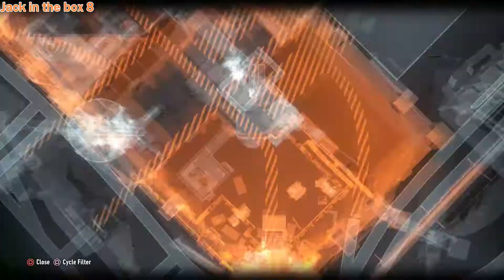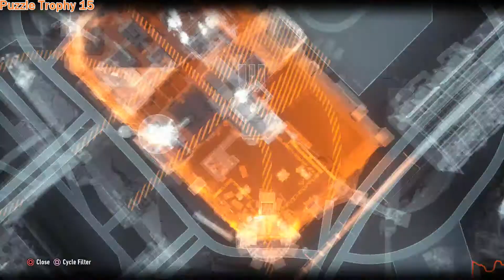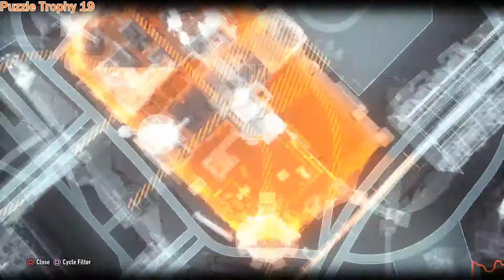Batman Arkham Knight All Riddler's Trophy (Panessa Studio) Destructible Riddles Puzzles Locations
00:00 Jack in the Box 1
00:21 Jack in the Box 2
00:38 Jack in the Box 3
00:54 Jack in the Box 4
01:09 Jack in the Box 5
01:32 Jack in the Box 6
01:52 Jack in the Box 7
02:24 Jack in the Box 8
02:48 Jack in the Box 9
03:08 Jack in the Box 10
03:29 Jack in the Box 11
03:53 Jack in the Box 12
04:15 Jack in the Box 13
04:39 Jack in the Box 14
05:17 Jack in the Box 15
05:50 Riddle 1
06:19 Riddle 2
07:23 Riddle 3
07:55 Puzzle Trophy 1
08:41 Puzzle Trophy 2
09:12 Puzzle Trophy 3
10:20 Puzzle Trophy 4
10:46 Puzzle Trophy 5
12:01 Puzzle Trophy 6
13:02 Puzzle Trophy 7
13:42 Puzzle Trophy 8
14:32 Puzzle Trophy 9
15:36 Puzzle Trophy 10
16:35 Puzzle Trophy 11
17:19 Puzzle Trophy 12
17:56 Puzzle Trophy 13
18:52 Puzzle Trophy 14
23:37 Puzzle Trophy 15
24:10 Puzzle Trophy 16
24:53 Puzzle Trophy 17
25:32 Puzzle Trophy 18
25:59 Puzzle Trophy 19
26:51 Puzzle Trophy 20
27:25 Puzzle Trophy 21